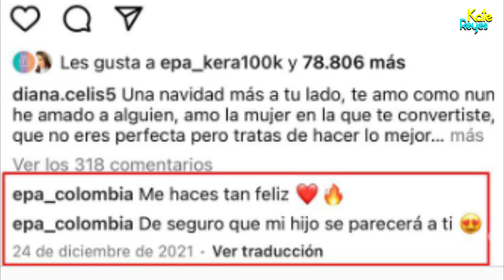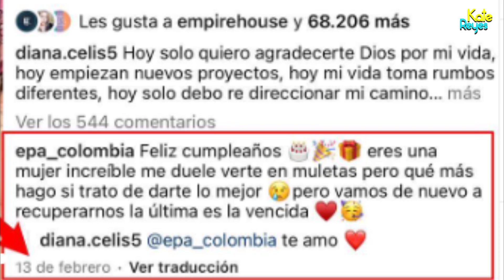Todo quedó al descubierto: Epa Colombia deja en evidencia que le fue infiel a Diana Celis.